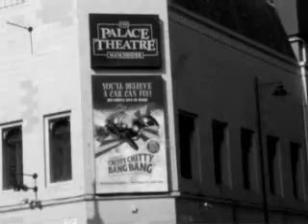Filmonik Appeal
A spoof appeal advert highlighting the good work done by Filmonik. Shot and cut in a day during the 2006 Filmonik Kabaret.